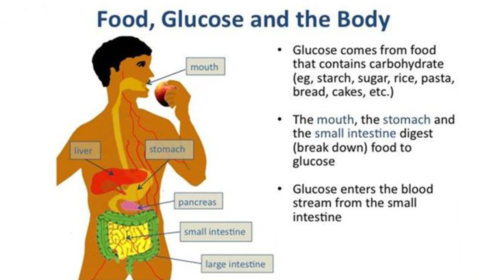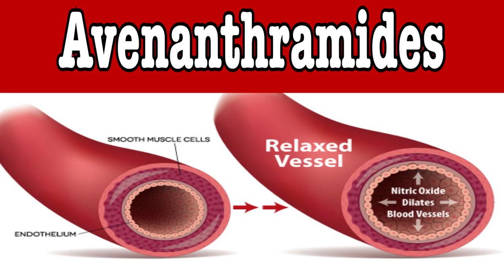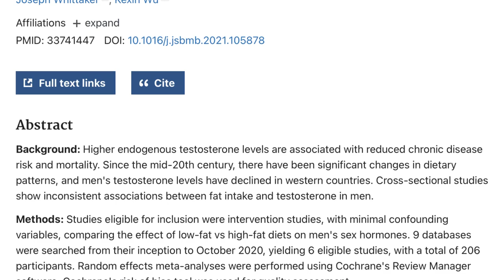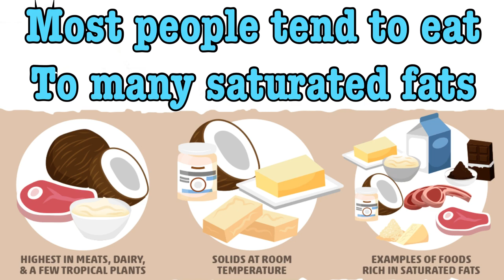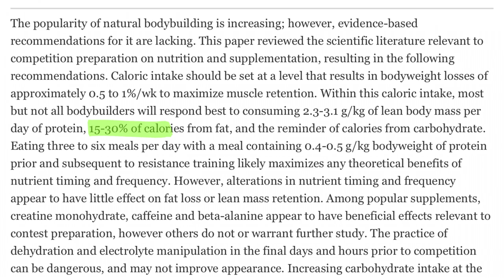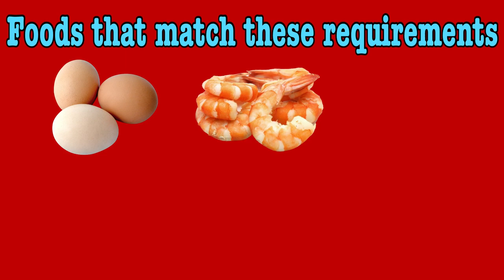Best Foods For Muscle And Strength (More Than Protein)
The best foods for building muscle and strength aren’t about one macronutrient. It’s the combination of protein, fats and carbs.

One thing we need to make clear before we continue is no matter how perfect your diet is, if you’re not training hard and progressively, you’re not going to build muscle.

No one has ever built muscle or increased their strength with diet alone.

Whole foods are always the best choice to build muscle as they contain more than just the primary macronutrient we’re looking for. They also have micronutrients we need, like vitamins and minerals.

Carbs provide us with the energy to train hard. When we eat carbohydrates, they get converted into glucose or glycogen. Glucose is used immediately for energy, and glycogen gets stored either in the muscle or as fat.

It's the fat part that scares many people, but the leaner you are and the more active you are, the more carbs you’ll want to take in.

If you have diabetes, are pre-diabetic, or are very overweight, you may want to limit your carbs, but those you do eat should be whole foods, like the ones I’m about to list.

Carbohydrates play an essential role in muscle recovery, replenishing the glycogen stores in the muscle, and as they’re drawn in, they bring in other nutrients that aid in recovery.

Oatmeal is an excellent source of carbs that provides lasting energy. It’s very satiating too. So for those who are striving to lose weight, it’ll help you feel full longer.

Oats also contain av-en-an-thram-ides which increases nitric oxide production improving blood flow. This is important because the more efficiently our blood circulates, the better it is at bringing nutrition into the muscle and removing waste.

Beans, and in particular black beans, are another great carbohydrate source. For those trying to limit animal protein, it contains a reasonable amount of protein

Black beans also contain many micronutrients like potassium, iron, zinc and magnesium

My last carb source was a toss-up between quinoa, rice, or potatoes. White potatoes are my personal favourite. And are high in potassium, even higher than bananas

If we’re low on potassium, we’ll experience muscle weakness and cramping.

Fats play an integral role in building muscle. A meta-analysis published in 2021 found significant decreases in sex hormones on low fat versus high-fat diets.

We tend to think of eggs as a protein because it contains a very digestible form, but it actually has almost twice the amount of fat as protein. Most of the fat in an egg is unsaturated.

The reason people fear eggs is because of the high level of cholesterol they contain.

Many studies have shown that there is no connection between dietary cholesterol and serum cholesterol levels. But if you have issues with high cholesterol, listen to your doctor and dietitian.

There may be a connection between cholesterol and muscle growth. They did a study on 49 people between the ages of 60 and 69 and found after 12 weeks of high-intensity resistance training and nutritional supplementation. There’s a dose-response between dietary cholesterol and gains in lean mass.

For unsaturated fat, salmon is a good source, again, we think of it as a protein, but it contains a bit more fat than protein.

A couple of great non-meat unsaturated fats are nuts like almonds, peanuts and walnuts. Avocado is a fruit that’s mainly unsaturated fat.